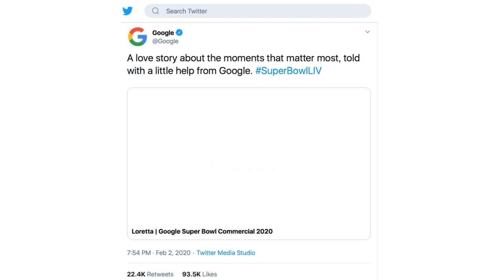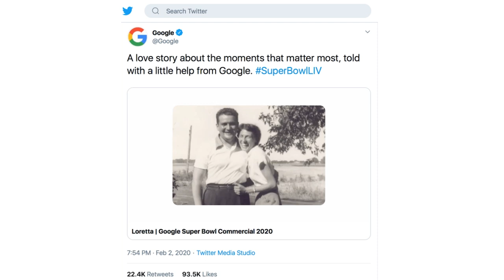Preston & Steve react to Super Bowl Ad - Preston & Steve's Daily Rush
"Get Google, show me some pictures of Loretta's knockers"